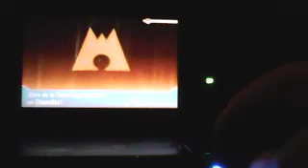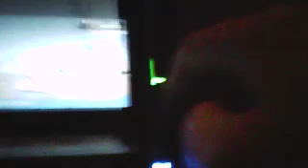Pokémon Rubis Oméga Episode 12